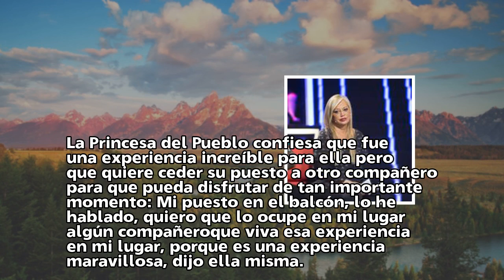Belén Esteban cede su puesto en las Campanadas a otro colaborador de 'Sálvame'